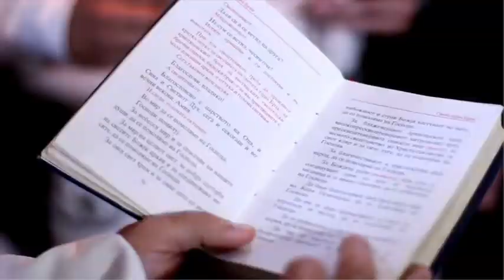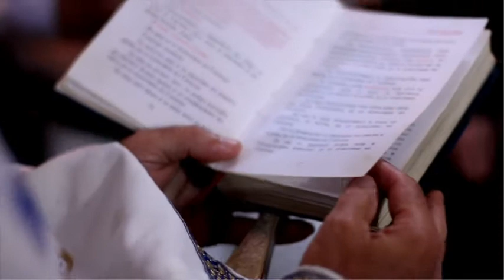Spirituality vs Religion - a Short Spiritual Take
Briefly - Spirituality vs Religion

In this video, Mark Gilbert outlines thoughts on the differences between spirituality and religion in about 3 minutes!

Visit Rev Mark Gilbert's website for more spiritual but not religious resources including information to use with his videos for creating your own training class on spirituality, New Thought, Science of Mind, Integral Theory and more.  The link is

Also, Mark Gilbert has been writing his blog site Conscious Bridge since 2010 where he explores the intersection of spirituality, science, culture and politics.  The link is